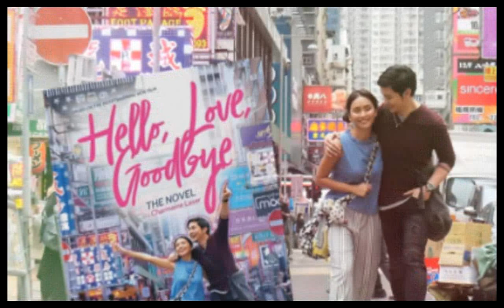Tribute to kathniel | Paano nga ba nagsimula ang lahat! Balikan natin ang kanilang pag-iibigan!